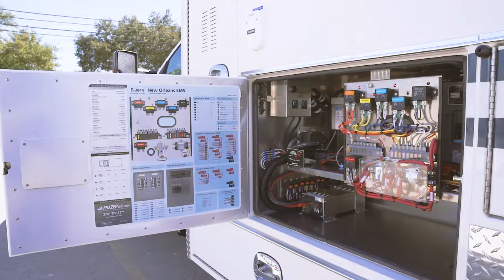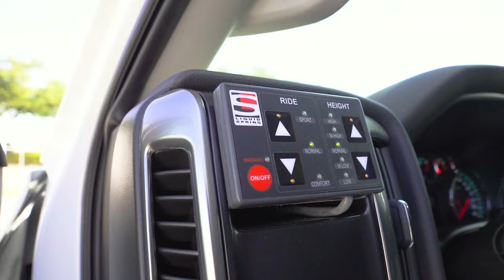Frazer Unit Highlights | New Orleans EMS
Check out this new custom vehicle for New Orleans EMS!

This custom Type I 12 ft XT unit is mounted on an International CV-515 chassis with a MEPS underhood generator.

At the front of the chassis you'll find Whelen M Series lights. Additional safety features include LifeDefender cabinets, a Technimount medical mount, and a Stryker Power-LOAD cot retention system.

To learn more about EMS vehicles like this one for New Orleans EMS, visit frazerbilt.com!